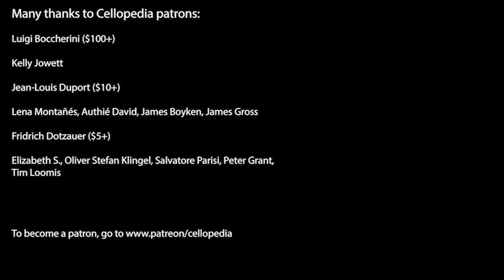Goltermann Concerto no 5 Op.76 in Fast and Slow Tempo | Play Along with Cello Teacher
Allegro Moderato from Concerto No.5 (Concertstück). Georg Goltermann composed eight cello concertos, of which the fourth is the most famous. His concertos are studied by students to learn technique and get a basic understanding of concerto style. Goltermann concerto no 5 is an excellent piece for an intermediate to advanced level cello student. Play along with with video to prepare to your cello lesson to make your cello teacher happy :)

0:00 Fast tempo
4:16 Slow tempo
13:54 the end

This session is dedicated to helping you achieve a deep, relaxing sound, flexible phrasing and sharpen your intonation precision. We will warm up with a few scales and exercises and work on the first movement of Breval's Sonata in F Major Op.40 No.2. Every participant will get a chance to play along with my accompaniment in slow and moderate tempo.
No need to learn this music in advance to participate. I will guide you step by step in order for you to be able to play it on your own. All registered participants will get a video recording of the webinar to watch anytime regardless if they can attend the live session or not.
📅 Event Details: Date & Time: Friday, November 15th at 11:00 AM EST Cost: $12 USD